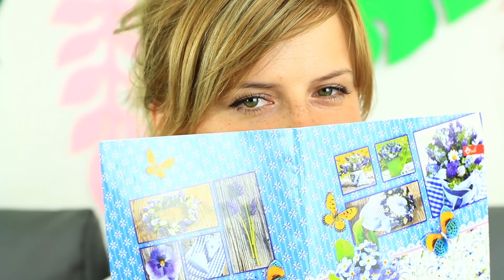17 SCHERZI DIVERTENTI! LA BATTAGLIA DI SCHERZI!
Adoriamo giocare brutti scherzi agli amici! Se piace anche a te scherzare con i tuoi amici, ti piacerà proprio questo video! Oggi ti mostreremo come far cadere un soffitto, fare le sopracciglia verdi e una lingua blu! Buon divertimento!

• Carta igienica
• Uovo
• Punteruolo
• Nastro adesivo
• Gelatina di frutta in polvere
• Acqua
• Stick Emoji
• Spiedino di legno
• Fotocamera
• Grande pezzo di carta bianca
• Microonde
• Spruzzatori
• Nastro biadesivo
• Spazzola
• Ciambella
• Parte superiore dell'erogatore
• Insetto di gomma
• Zucchero filato
• Cotone
• Pelliccia ecologica verde
• Ombretto nero
• Spugna
• Bacinella con acqua
• Coltello
• Involucro di plastica
• Siringa
• Confezione di caramelle gommose
• Colorante alimentare
• Carta colorata
• Tazze e ciotola per la miscelazione
• Formaggio stagionato
• Cioccolato
• Arancia
• Pasta di zucchero gialla e bianca
• Zucchero o amido dei confetti
• Tagliere di legno
• Bicchiere o mattarello

Guarda Altri Video di Troom Troom:
Video Popolari: